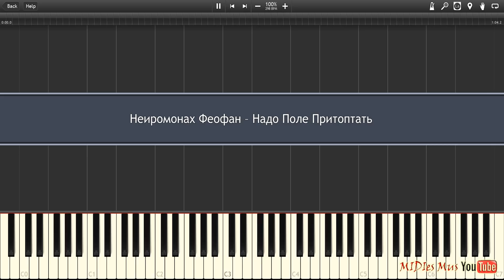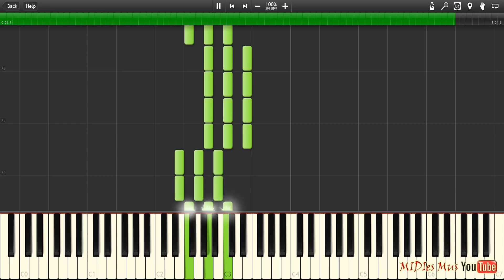Нейромонах Феофан – Притоптать на пианино (Ноты + midi)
Как играть на пианино Надо Поле Притоптать от Нейромонах Феофан разбор

Kaminari Guitar Tabs Он делает очень классные каверы и обучающие видео на гитаре для новичков и не только. Скачать midi и guitar pro файлы вы сможете у него)

Здорова, народ! Рад вас приветствовать на своём канале MIDIes Mus. Здесь вы найдёте видеоуроки по игре на пианино популярных и не очень песен, пиано туториалы по играм и темам из фильмов и сериалов.  Для меломанов это просто пиано каверы.

🎹 Наш сайт, на котором ноты (.PDF) и midi (.mid) (midies ru no longer works, do not go to it! hackers hacked him! SCAM!)

▶|| Ссылки на другие обучалки и каверы по ссылке ниже ▼

☆ ☆ ☆ САМЫЕ-САМЫЕ ПЛЕЙЛИСТЫ:☆ ☆ ☆